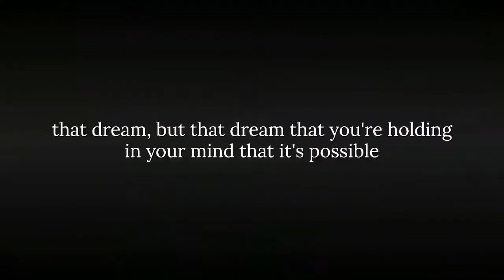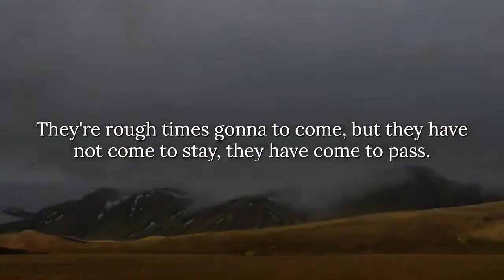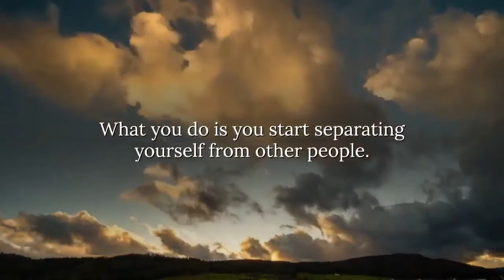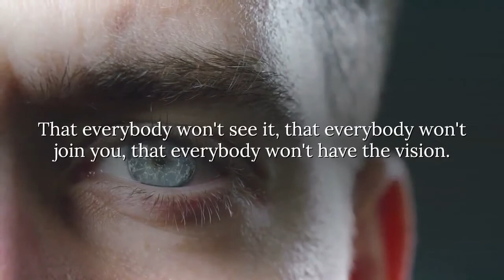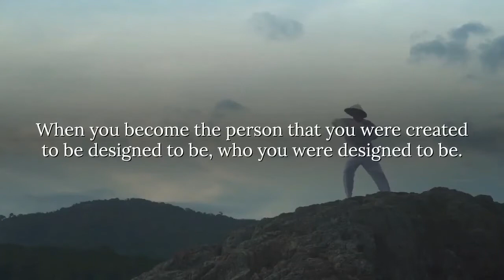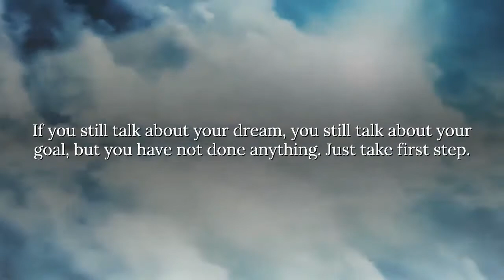STOP DOUBTING YOURSELF GET STARTED TODAY.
From this moment on, choose not to let your past dictate your future. What is gone is gone – forever. Now is the time to move on, to do and become what you want: to be the best in any area that you choose, so you may design your own destiny.

Here are a few helpful suggestions that you may take on board, and below you will find a couple of simple tips that can quickly move you in the direction of manifesting your destiny to accomplish many great things in your life.

To join ranks with the most successful people in the field of your choice, or merely to achieve your dreams quietly, for yourself, you will need to take the journey toward a better more enlightened future; toward a more empowered and motivated you, toward a life that you will design and achieve. You will live your life as you want it. And you will become that person you have been dreaming of becoming.

Invest in life – in your life. No more wavering dreams, staring out the window and wishing and hoping. No more sleepless nights worrying about your future as you only see where you are now.

This time it is for real. What you are dreaming of will happen, and in abundance. From today, you will move forward in your life in a dramatic way. You will do what is required of you to accomplish your daily goals, big and small, and you will always expect to succeed at everything you do.

Embrace your unlimited power and build a life of excellence. Success is your one and only option. Fill all of your days with accomplishments, no matter how small you may think they are. It is important, at this point, to realise that most successes stem from your ability to feel certain that you can set out to achieve what it is that you desire – to accomplish great things in your life. And for you to feel certain, you need to become confident.

One of the principle prerequisites to achieving almost anything in life is confidence. Confidence is an indispensable requirement to your success and further development or betterment, be it for your personal or professional needs. Confidence is the doorway to success and fulfilment. With confidence you will have the courage, strength and motivation to tackle and overcome all life’s setbacks and challenges.

The great news is that confidence is a learned skill, and anyone can learn the skills to having awesome and unstoppable confidence.

As promised, here are just a couple of confidence tips that I believe are easy to do and are extremely effective. By repeating the simple tips daily, they will retrain your thinking and become an automatic part of your new successful and confident habit. They will become your new way of life.

Challenge your thoughts that have been holding you back and stretch your mind to raise your limits to unlimited heights.

At the end of each day, put yourself into a confident and resourceful state of mind by jotting down in your diary or daily journal, all of the day’s achievements, no matter how small.

Benefit: The mere act of writing them down reinforces the idea of success and confidence. It is extremely beneficial and motivating for you to feel the successes from deep within so your mind acknowledges them as confident achievements.

Just before going to bed, conceive and initiate your ideal day. Once you have gone through your diary and planned your next day, sit back and take a few minutes to imagine and visualise the entire day, from beginning to end. See it unfolding exactly how you would want it to be, in every situation. Feel the confident emotions that come from success, with the feeling that you have accomplished all that you wanted.

Benefit: When you go to sleep, your unconscious mind will work all night on ways to bring about that which you have just visualised.

Truly make it your destiny to accomplish many great things in your lifetime by adopting a vital ingredient to success, and that is confidence. With confidence you discard worry, hesitation and fear. With confidence you rise above challenges and failures. With confidence you have unlimited motivation and unrelenting persistence.

Do not underestimate the immense power of confidence. Go ahead, reap the rewards and accomplish many great things in your lifetime.